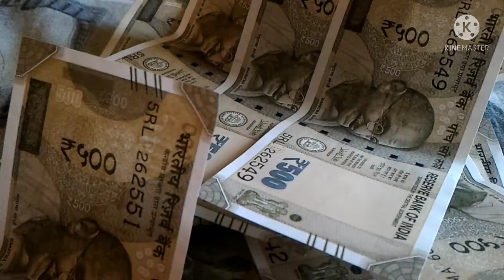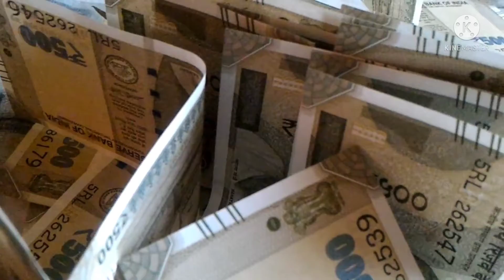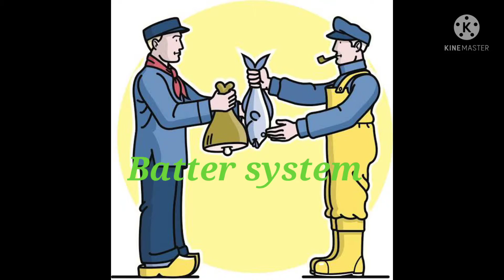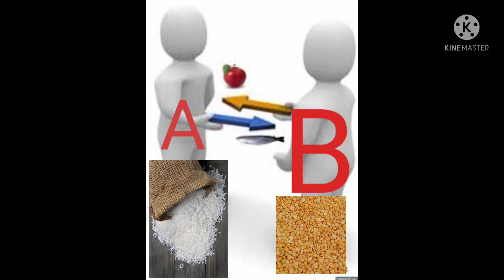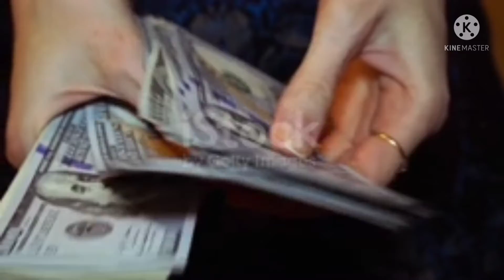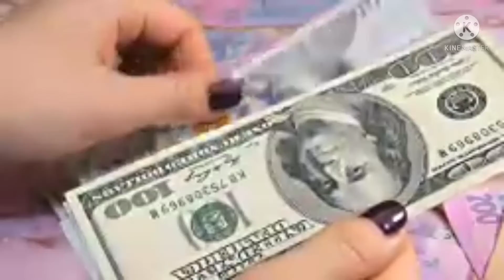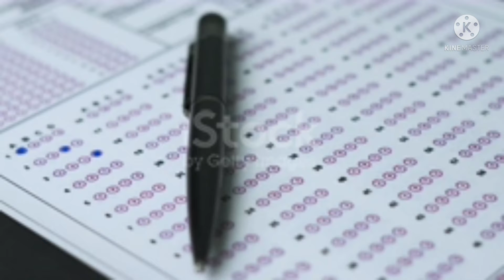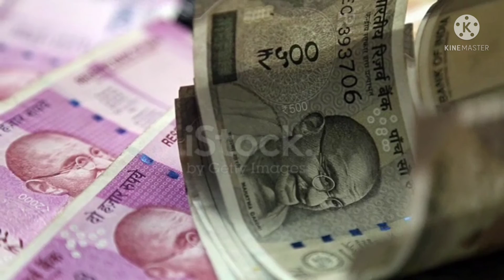||क्या अब ||मोदी सरकार ||बहुत सारा पैसा छाप ||करके अमीर बना देगी||सरकार बहुत सारा पैसा छाप करके||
Hello friends,
इस वीडियो में यह बताया गयाााााा है कि आखिर सरररकाााााा सरकार बहुत सारा पैसा छाप करकेेे स।ी Sarkar bahut sara Paisa kyon nahin chapti hai,
आरबीआई बहुत सारे पैसे छाप करके भारत मेंं सभी गरीबों कोो अमीर क्यों नहीं
इस वीडियो में बताया गया है कि आखिर सरकाार क्यों बहुत सारा पैसाााा नहीं चाहती हैती